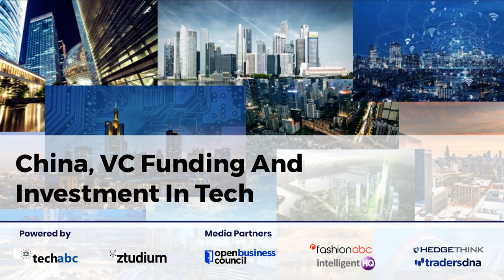Richard Wang, Partner at DraperDragon Fund - China, VC Funding And Investment In Tech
Richard Wang joined Draper Dragon Fund in 2011. Richard Wang was born in Taiwan and moved after Hong kong. Presently he is based in Xangai. Richard Wang has over 18 years of business development, technical marketing and sales management in high technology space experiences. Prior to Draper Dragon Fund, Richard served as QunZhong E-Commerce’s CEO and successfully opened up new sales channels through PC internet, mobile internet and MSO. He also develops the franchise channel for further expansion of the distribution network and logistic service.

Richard Wang interview focus:

1. An introduction from you - background, overview, education...
2. Career highlights and background to investment world
3. Can you tell us about Draper Dragon: focus and main investments of Draper Dragon
4. Relationship with Tim Draper and UK, Japan and Korea networks?
5. You have been investing mostly on relationship between AI and Blockchain and you have invested with the likes of Telegram can you tell us about
6. How do you see Society 5.0 - 4IR and all areas of digital transformation special IOT, AI and Blockchain?
7. With Covid-19 what ways do you envision to redesign our society with technology and social impact?
8. What are your visions for the present and future, special when it comes to investment?

Richard Wang Biography

Prior to QunZhong E-Commerce, he also founded OLEA Network with partners from Silicon Valley. The company researches and develops wireless intelligent ECG sensors by using the Doppler radar principle. Richard also worked as APAC sales director and Greater China country manager for Wavesat. He managed sale and business development for WiMAX and LTE market focus on ODMs/OEMs and carriers engagement and design in Asia.

Richard Wang took several functions from technical support to business development in RF Micro Device since 2002. Richard is seasoned technical person with strong knowledge of Wireless System, RF sub-system product design and application, including GSM/GPRS/EDGE, WiFi, Bluetooth, GPS, WIMAX and LTE product, he has several technical papers published in IEEE journal. Mr. Wang holds MSEE from National Chiao Tung University since 1995.